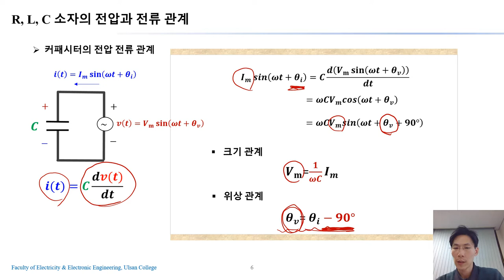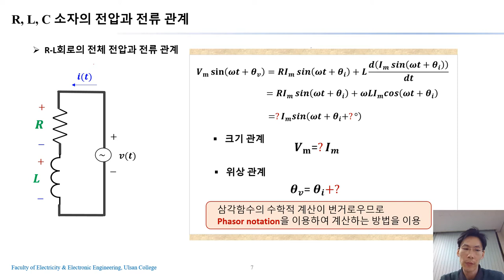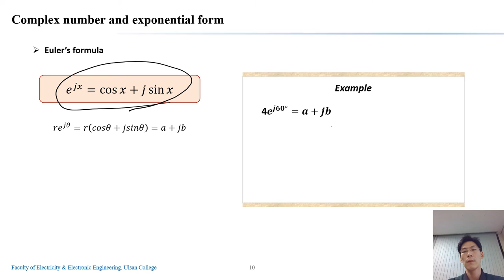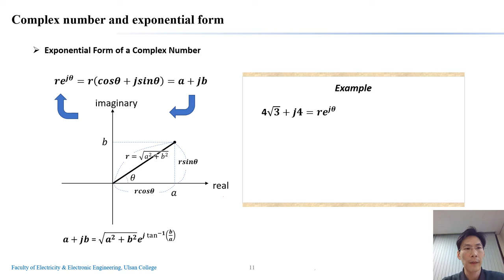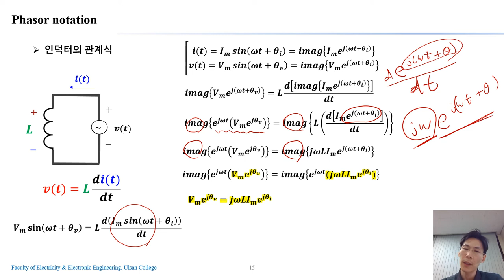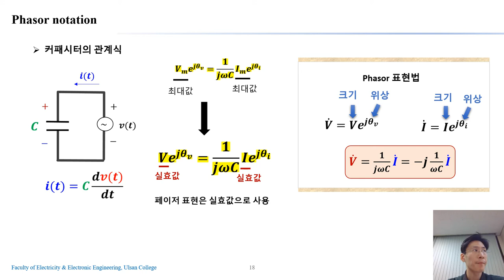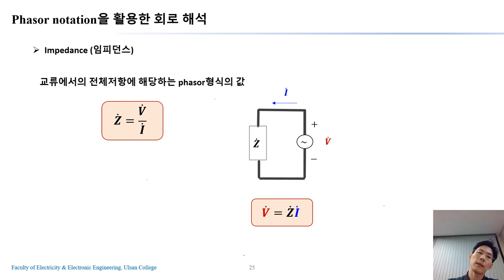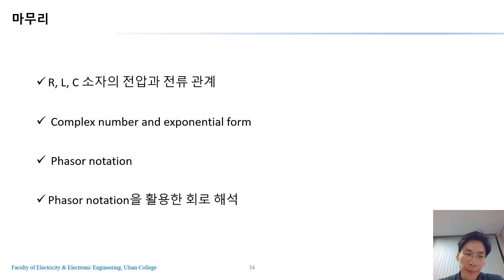[7] AC analysis with Phasor notation